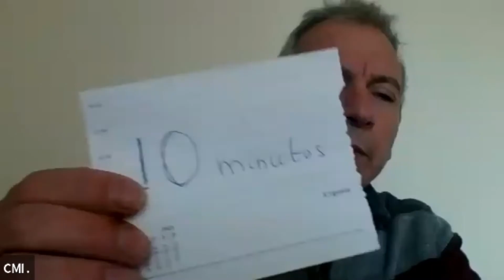A 30 años de la caída de la URSS: ¿Cómo y por qué sucedió? Escuela Marxista de Otoño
Expone: Juan Glop

En diciembre de este año se cumplirán 30 años de la desaparición de la URSS, el primer Estado obrero de la historia. Los marxistas defendemos incondicionalmente la existencia de la URSS y la Revolución Rusa. Su desaparición fue una tragedia para los comunistas y para todo el movimiento obrero internacional ¿Qué pasó realmente en la URSS? ¿Por qué fue disuelta por los antiguos dirigentes del Partido Comunista soviético? ¿Qué perspectivas hay para una nueva revolución socialista mundial y para la creación de nuevos Estados obreros?